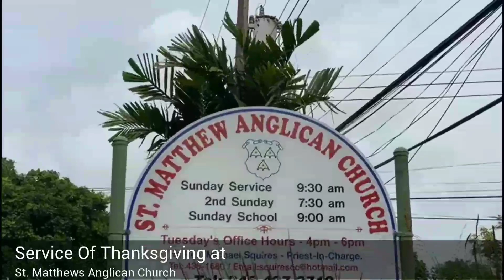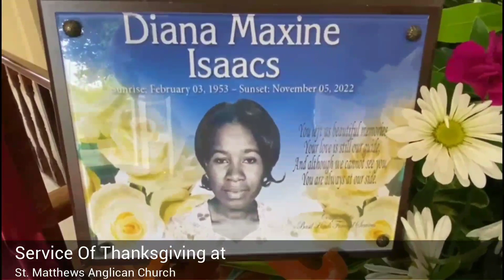Diana Maxine Isaacs Thanksgiving Service & Interment HD